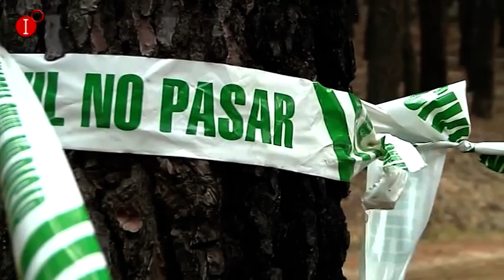GUARDIA CIVIL DE CIUDAD REAL INCAUTA EN FUENCALIENTE EFECTOS PROHIBIDOS PARA LA CAZA INFO 23 AGOSTO